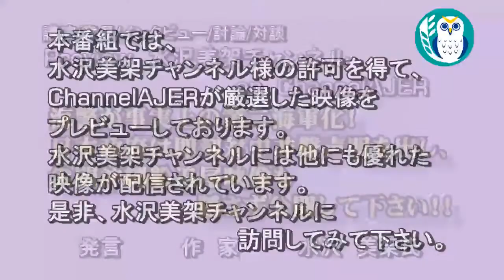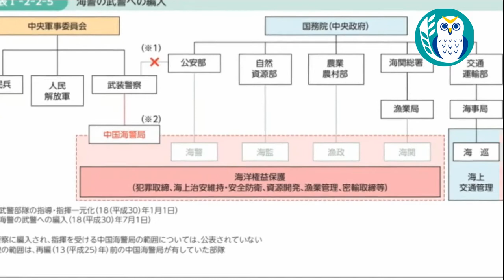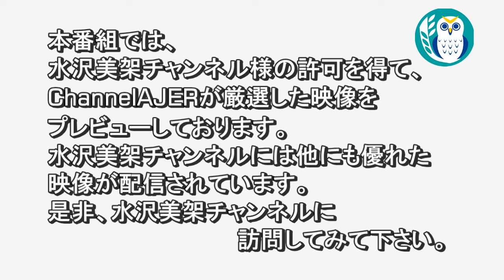「Preview The MizusawaMika 海警が事実上の第二海軍化！日本政府は即刻対中非難声明を出し、尖閣沖漁船追尾映像も隠さず公開して下さい！！」AJER2021.2.4(3)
Preview　The MizusawaMika　Channel
海警が事実上の第二海軍化！日本政府は即刻対中非難声明を出し、尖閣沖漁船追尾映像も隠さず公開して下さい！！
水沢　美架氏

水沢美架チャンネル

☆政府、中国のウイグル弾圧を「ジェノサイドとは認めず」米国務省認定と相違
外務省がこの報道を「誤り」だと言ったのは、“外務省の担当者は26日の自民党外交部会で「日本として『ジェノサイド』とは認めていない」との認識を示した。”という記述に関してで、外務省としてはそんな発言はしていない、との事でした。

外務省に直接国民の声を届けたい方は、是非以下よりお願いいたします。
☆外務省代表電話番号：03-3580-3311
☆【外務省へのメッセージの送付方法】
②表示されたサイト下部にある「企画・提案を提出」をクリック
③ログインする（アカウントを持ってない方はアカウント登録する）
④「政策に関する企画・提案 提出先選択」というページに行くので、ページ中央あたりに表示されている「外務省」を選択
⑤意見を書き、送信

◆著書『サムライ　モーツァルトとマイケル・ジャクソン』